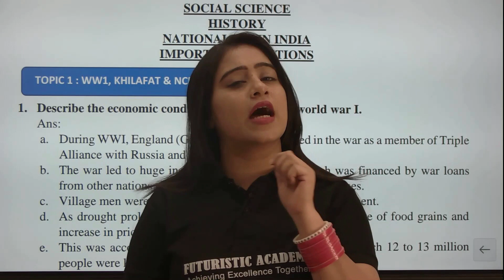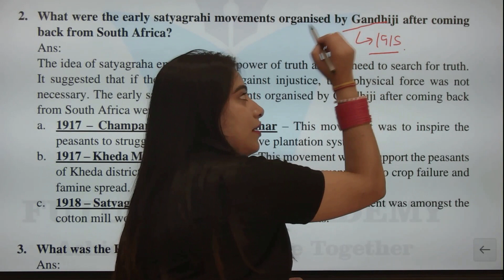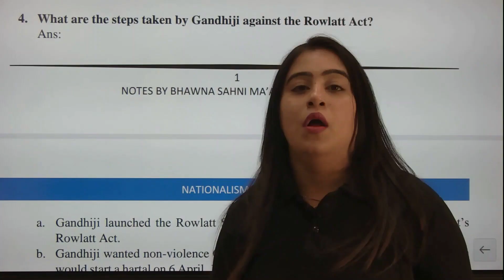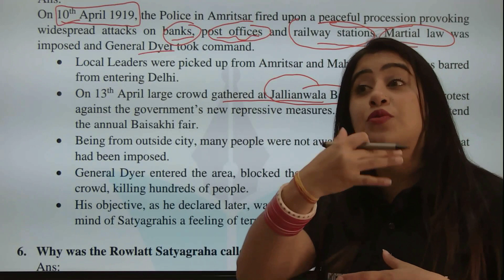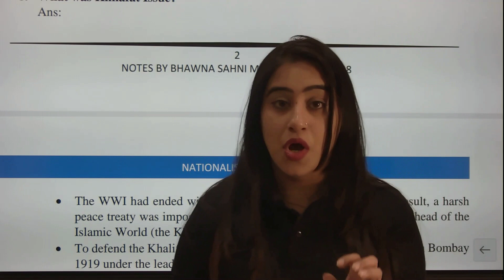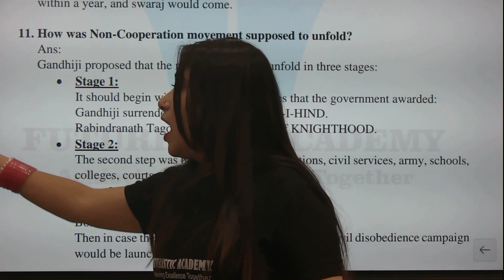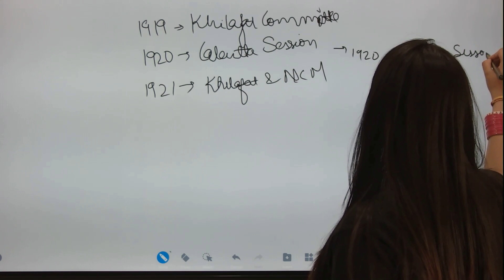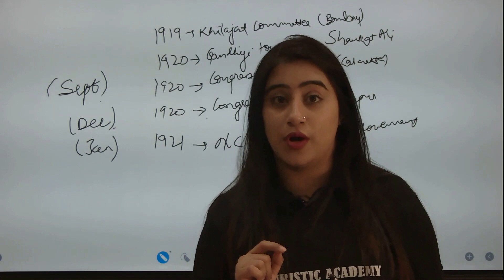NATIONALISM IN INDIA || IMPORTANT QUESTIONS - PART 1 || CLASS X || CBSE || 2021-22 || TERM 2 || SST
FULL EXPLANATION OF IMPORTANT QUESTIONS AND ANSWERS OF TOPIC - 1OF NATIONALISM IN INDIA || WORLD WAR - I || KHILAFAT ISSUE || NON-COOPERATION MOVEMENT || SST || CLASS X II CBSE BOARDS || 2021-22 SST || TERM 2

 In this video following topics are covered:
a. World War - 1
b. Khilafat Issue
c. Non-cooperation Movement

100% Surety to get these questions in SST paper.